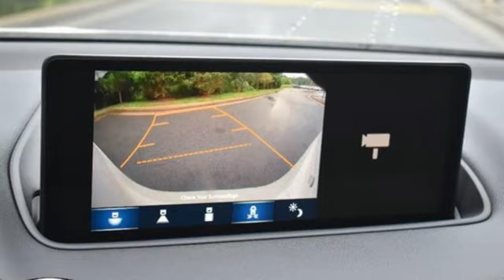New 2024 Acura MDX Chantilly Falls Church VA Acura Washington-DC, DC ARL035933 - SOLD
Year: 2024
Make: Acura
Model: MDX
Trim: Standard
Transmission: Automatic
Color: Platinum White Pearl
Interior: Ebony
Stock #: ARL035933
VIN: 5J8YE1H37RL035933
bSummary/bbrPlatinum white pearl with leatherette trimmed ebony sport seats, heated front seats, third row seating, V6 power, SH-AWD, panoramic power moon roof, satellite radio, and much more.brbrbVehicle Details/bbrPlatinum White Pearl 2024 Acura MDX 3.5L SH-AWD 10-Speed AutomaticbrbrRecent Arrival!brbrbrWe make every effort to provide accurate information but please verify options and price with management before purchasing. All vehicles are subject to prior sale. All financing is subject to approved credit. Dealer installed options are additional. Stock photo colors, options and trim levels may vary. Not responsible for typographical errors. Published prices subject to change without notice to correct errors and omissions or in the event of inventory fluctuations. Vehicle offers/prices & internet price quotes valid for 48 hours from initial posting date, subject to change by dealer/manufacturer without notice. Vehicles may be in transit to dealer. Vehicle photos may not match exact vehicle. Please call to confirm availability status. All prices exclude taxes, title, license, and dealer processing fee of $989.00. Government 5-Star Safety Ratings are part of the National Highway Traffic Safety Administrations (NHTSAs) New Car Assessment Program. For additional information on the 5-Star Safety Ratings program, please Based on model year EPA mileage ratings. Use for comparison purposes only. Your mileage will vary depending on driving conditions, how you drive and maintain your vehicle, battery pack age/condition, and other factors. Worlds Largest Acura Dealer based on 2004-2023 AHM New Acura Volume Sales.""brbrbAdditional Information/bbrWe make every effort to provide accurate information but please verify options and price with management before purchasing. All vehicles are subject to prior sale. All financing is subject to approved credit. Dealer installed options are additional. Stock photo colors, options and trim levels may vary. Not responsible for typographical errors. Published prices subject to change without notice to correct errors and omissions or in the event of inventory fluctuations. Vehicle offers/prices & internet price quotes valid for 48 hours from initial posting date, subject to change by dealer/manufacturer without notice. Vehicles may be in transit to dealer. Vehicle photos may not match exact vehicle. Please call to confirm availability status. All prices exclude taxes, title, license, and dealer processing fee of $989.00. Government 5-Star Safety Ratings are part of the National Highway Traffic Safety Administrations (NHTSAs) New Car Assessment Program. For additional information on the 5-Star Safety Ratings program, please Based on model year EPA mileage ratings. Use for comparison purposes only. Your mileage will vary depending on driving conditions, how you drive and maintain your vehicle, battery pack age/condition, and other factors. Worlds Largest Acura Dealer based on 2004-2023 AHM New Acura Volume Sales.""

Address:
13911 Route 50